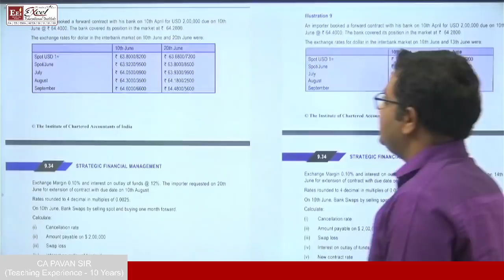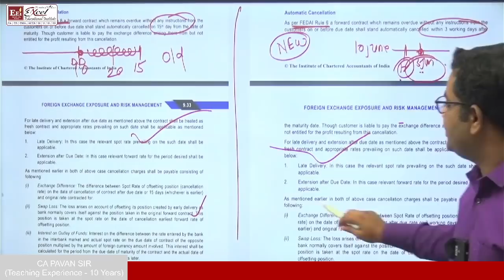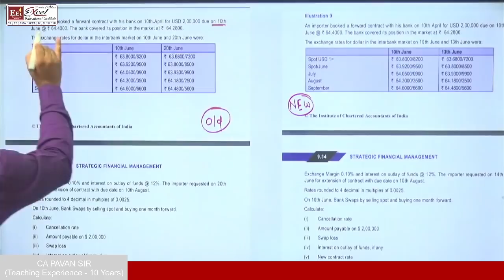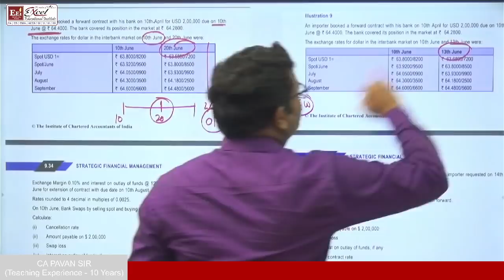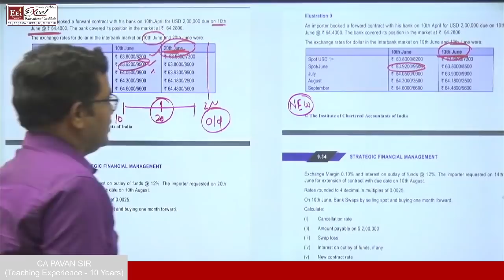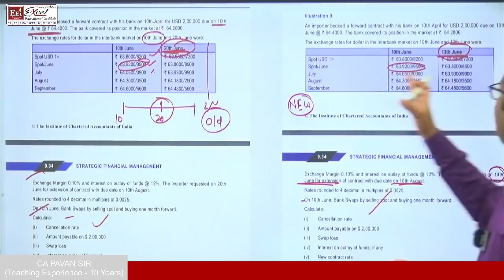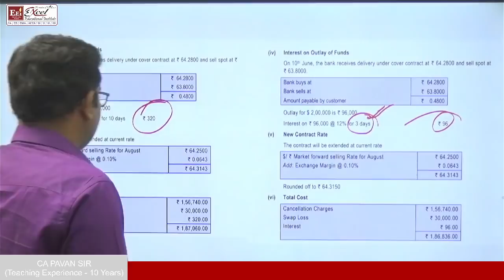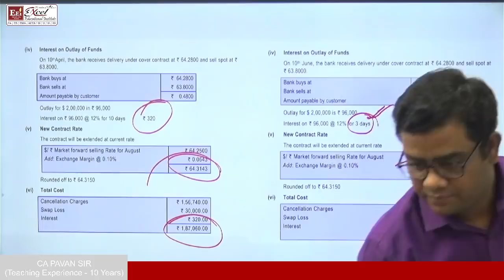UPDATION ON FOREX NEW RULE OF AUTOMATIC CANCELLATION (Don't be panic)